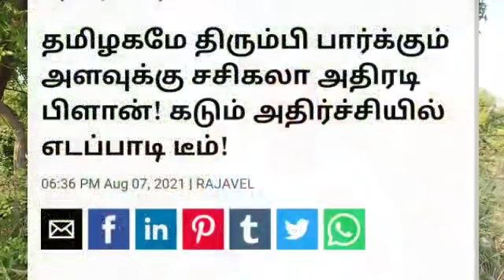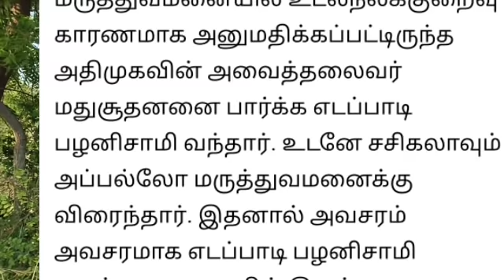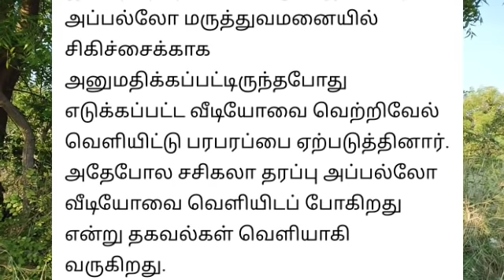பறிதவிக்கும் சசிகலா : பந்தாடிய எடப்பாடி : மொத்தம் குளோஸ்